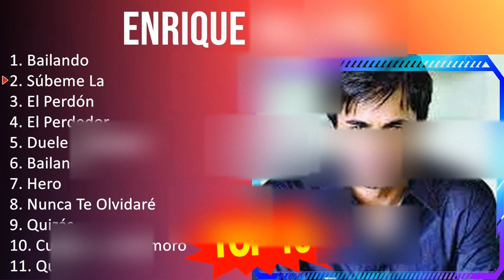E n r i q u e I g l e s i a s 2023 MIX - Top 10 Best Songs - Greatest Hits - Full Album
[00:00:00] - 01. B̲a̲̲i̲̲la̲̲ndo̲̲
[00:04:24] - 02. S̲úbe̲̲me̲̲ L̲a̲̲
[00:08:03] - 03. E̲̲̲l P̲e̲̲rdón
[00:11:29] - 04. E̲̲̲l P̲e̲̲rde̲̲do̲̲r
[00:15:21] - 05. D̲u̲̲e̲̲le̲̲ E̲̲̲l C̲o̲̲ra̲̲zón
[00:18:42] - 06. B̲a̲̲i̲̲la̲̲ndo̲̲
[00:23:00] - 07. H̲e̲̲ro̲̲
[00:27:22] - 08. N̲u̲̲nca̲̲ T̲e̲̲ O̲̲̲lvi̲̲da̲̲ré
[00:31:26] - 09. B̲a̲̲i̲̲la̲̲ndo̲̲
[00:35:50] - 10. S̲úbe̲̲me̲̲ L̲a̲̲
[00:39:29] - 11. E̲̲̲l P̲e̲̲rdón
[00:42:55] - 12. E̲̲̲l P̲e̲̲rde̲̲do̲̲r
[00:46:47] - 13. S̲úbe̲̲me̲̲ L̲a̲̲